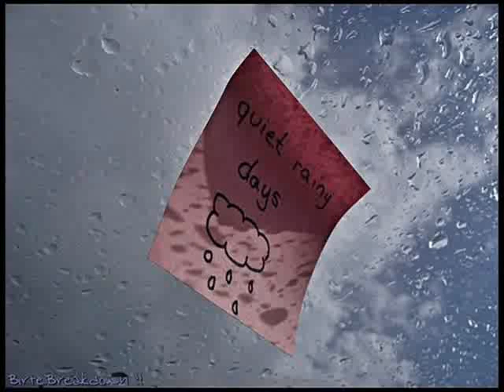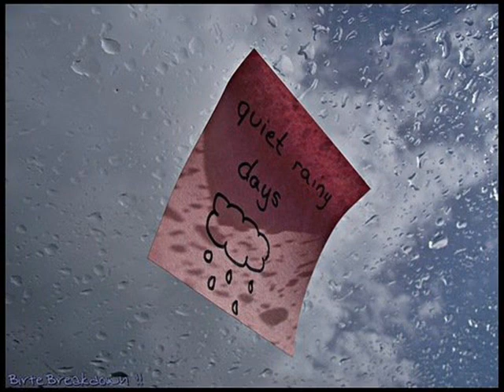♥Hoa hồng giấy (Chương 3: Sóng ở đáy sông) (Phần 7)♥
Anh muốn cô yêu anh sâu sắc, si mê anh, sùng bái anh, phục tùng anh vô điều kiện, giống như cô là con diều bay trên trời, nhưng dây diều lại nằm trong tay anh, vĩnh viễn không vượt ra khỏi lòng bàn tay anh.
Nhưng bây giờ, hình như vai trò đã âm thầm đảo ngược.
Vấn đề là ở chỗ nào? Rõ ràng mỗi bước đi đều không sai lầm...

Nhạc nền: 手放开 - Buông tay - Lý Thánh Kiệt